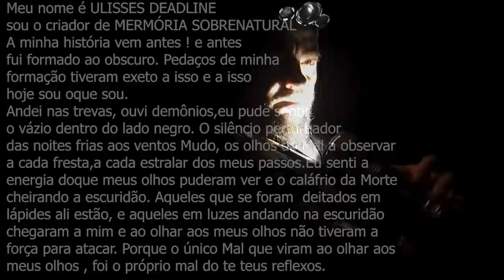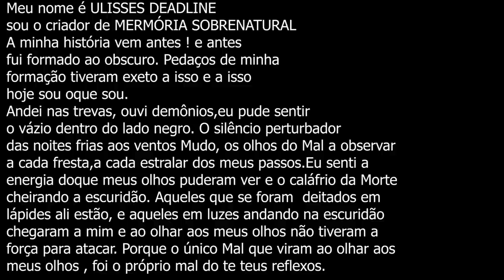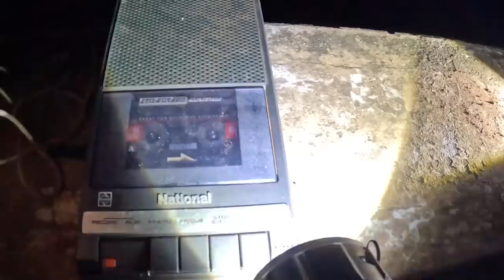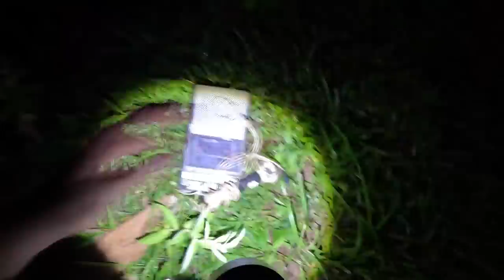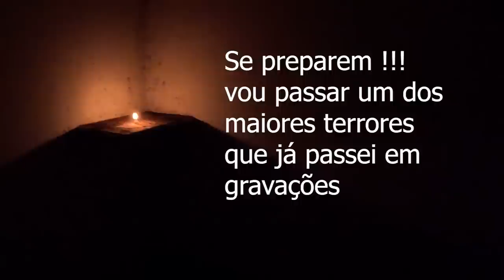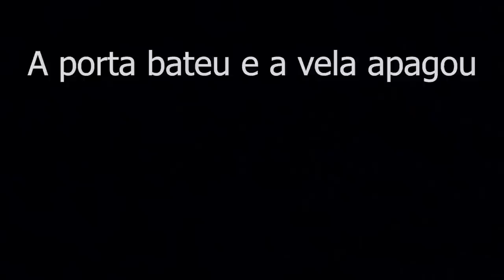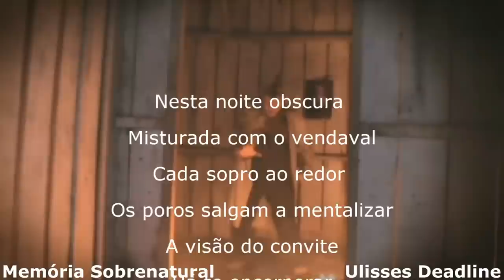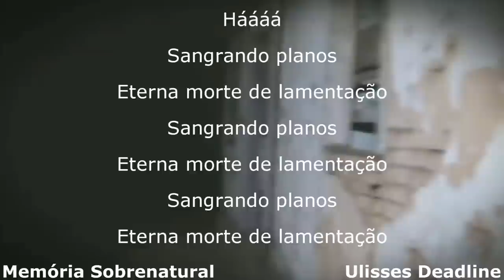Fantasma de garota apareceu na minha frente A COLÔNIA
estre video vai te arreiar pois a aparição gravada é assustadora neste lugar assombrado tambem uma comunicação a um aparelho de gravador antigo aonde palavras foram gravadas após uma comunicação ao sobrenatural